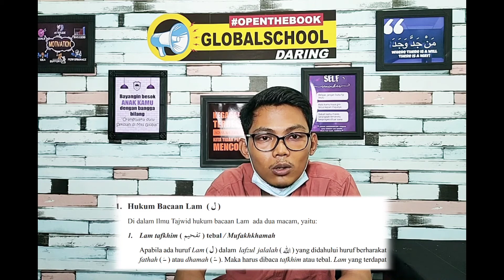DARING || Al-Qur'an Hadits Kelas 8 Bab 4 MTs Global Al Rahmah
Pembelajaran Dalam Jaringan (DARING) Mata Pelajaran Al Quran Hadits Kelas VIII (8) Bab 4 dengan Tema "Ku Perindah bacaan Al Qur'an dengan Tajwid"
Untuk Siswa Madrasah Tsanawiyyah Kelas 8 Kurikulum 2013 Edisi Revisi.

PERHATIAN !!! (Petunjuk Video)
CLASS = Menunjukan Tingkat atau Kelas. (Contoh : 7,8 & 9)
BAB = Menunjukan Materi Pembelajaran yang dibahas

Usahakan menggunakan kualitas video yang tinggi agar teks atau gambar pada layar dapat terlihat dengan jelas.

Untuk melihat Gambar pada Layar yang ingin kamu catat atau tulis kamu bisa skip atau jeda video tersebut.

Bagi Siswa / Siswi yang menonton video ini bisa menyimak dengan Buku Bahan Ajar dengan Klik link dibawah ini :

Kritik, saran, masukan bisa hubungi langsung atau kolom komentar dibawah ini 🙏🙏

Simak juga konten-konten kami :
Pengajian, Kultum, Tadarus, Cover Lagu, Tutorial, Hadroh, Desain Grafis, Tradisional Lokal (Adat Budaya), Diskusi, Wawancara, DARING, Ngopi Bareng, Kegiatan Religius.